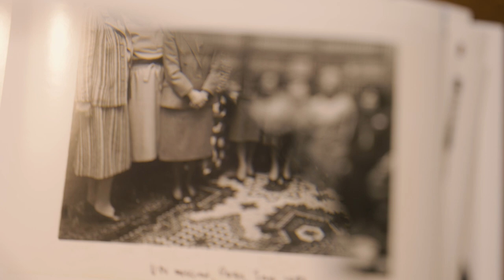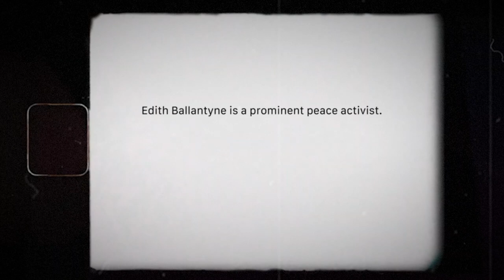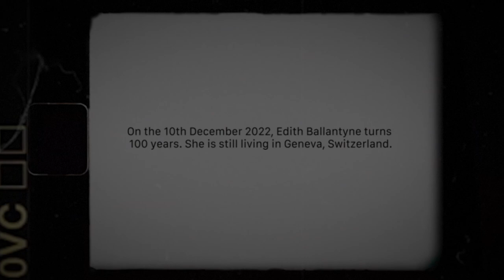Peacemakers: A Conversation with Edith Ballantyne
In our Peacemakers video series, we welcome leading WILPF thinkers to our Geneva mobile studio to ask: How can we advance feminist peace? What does feminist peace mean to you and how are you putting it into action?

Edith Ballantyne was Secretary General of WILPF from 1969 until 1992, and its International President from 1992 until 1998. Born in 1922, Edith and her family fled their home in Bohemia in the face of Nazism and settled in Canada as refugees. She moved to Geneva in 1948, where she lives to this day.

In this episode of Peacemakers, Edith shares insights into her humble beginnings and her early days as a prominent and active member of WILPF since 1968.